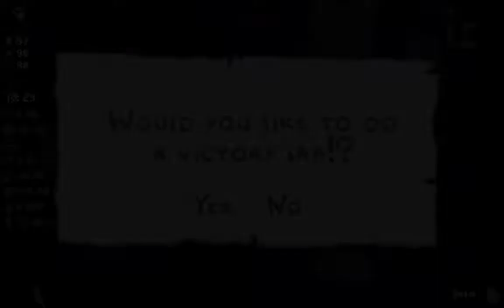Victory Laps: 26-30